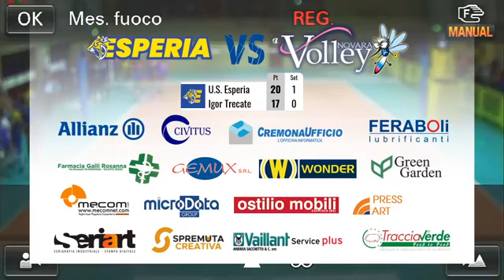Cremona - Trecate | LIVE | 13^ Giornata B1FA